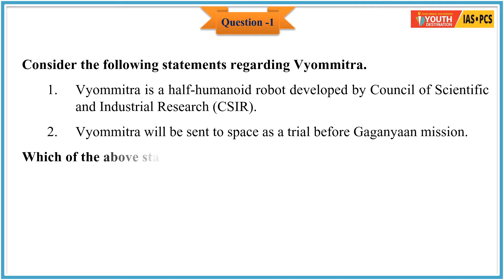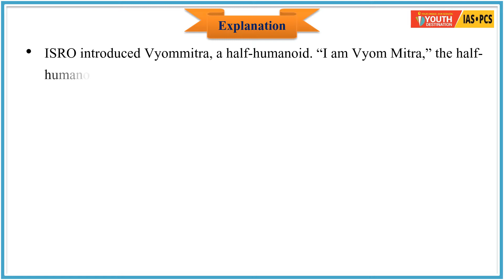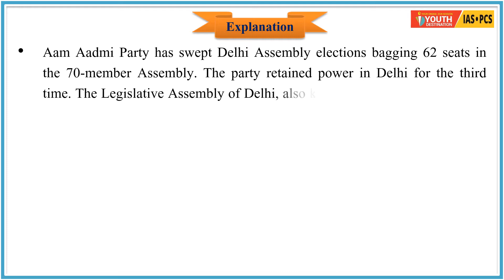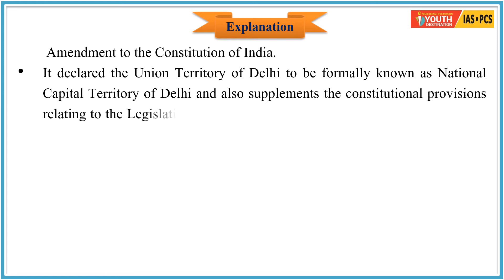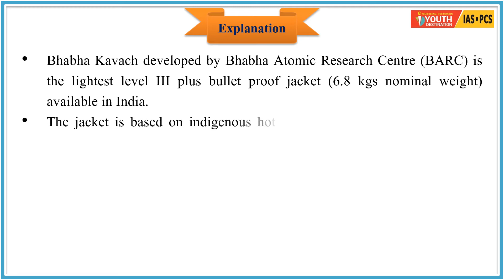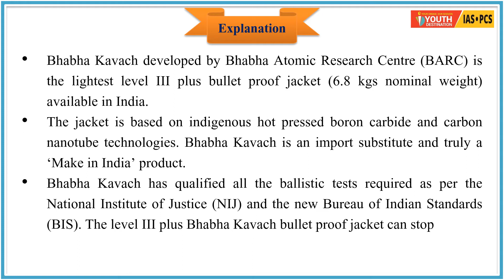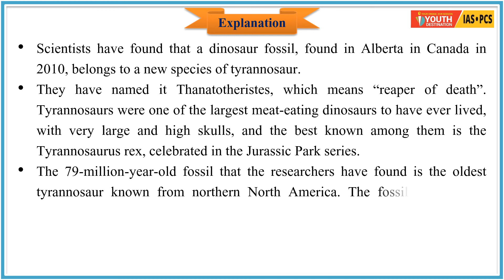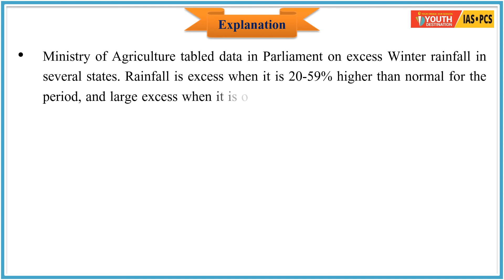MCQ 13 Feb Eng